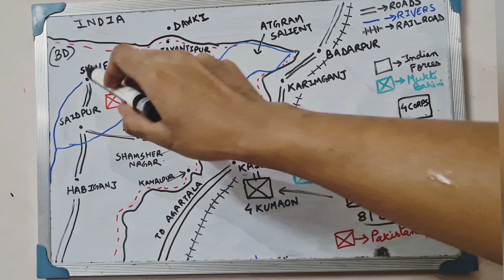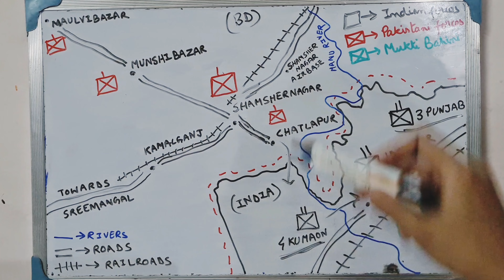Operation Cactus Lily| Battle of Shamshernagar Part-1| 4 Kumaon Regiment in the 1971 War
This video talks about the efforts of the 4 Kumaon Regiment's efforts to liberate the town of Shamshernagar from Pakistani army occupation in the 1971 war. The 4 Kumaon Regiment was a part of the Indian army's 81 Mountain Brigade under the 8 Mountain Division from the 4 Corps and was operating from Kailashahar. This is the part-1 of the video in the preparations of the assault on Shamshernagar.